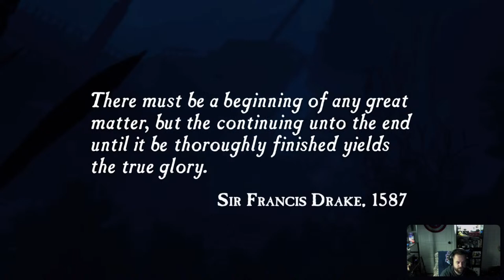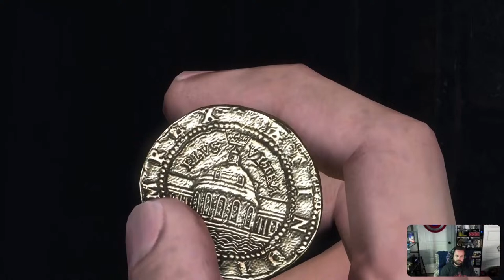Drake's Fortune Part 1 | Game Nite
Let's go on an adventure